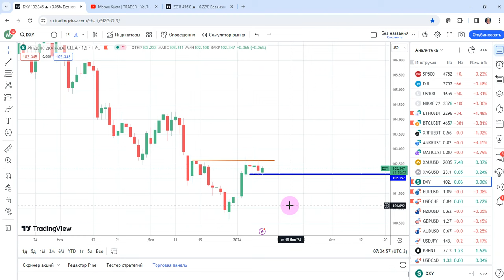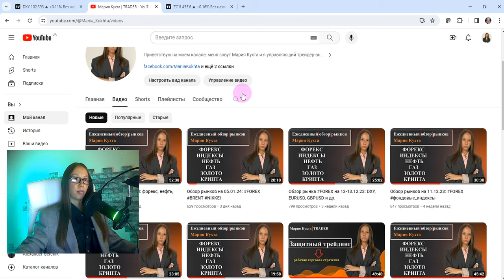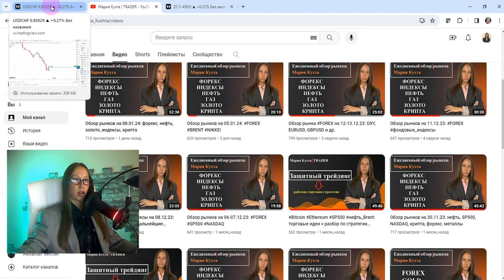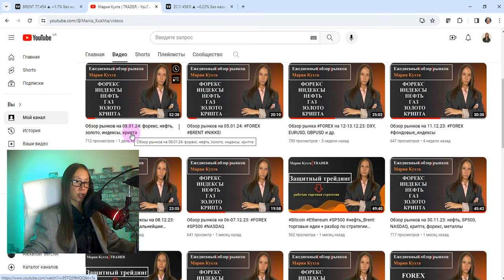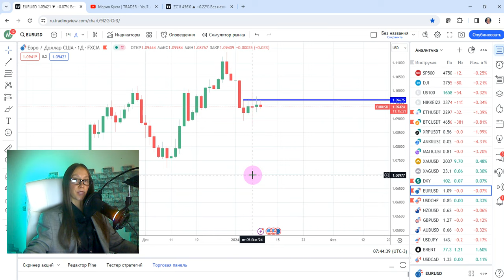Обзор рынков на 09.101.24: DXY, EURUSD, GOLD и другие | AMarkets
Эпизоды:
00:00 вступление
00:43 DXY
05:30 EURUSD
08:35 USDCHF
10:49 NZDUSD
12:47 GBPUSD
16:14 AUDUSD
18:30 USDCAD
21:40 GOLD
28:50 BRENT
31:47 анализ других рынков (фондовые индексы, крипта)
35:13 ответ на вопрос: анализ фьючерса на кукурузу
37:15 завершение